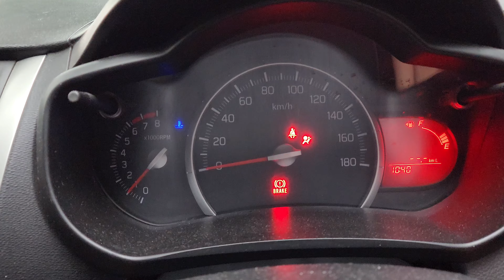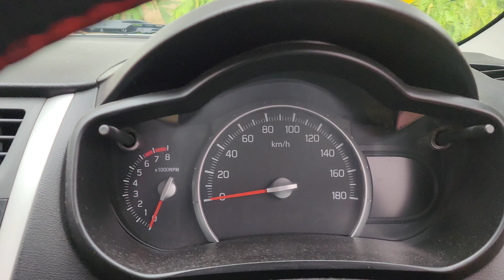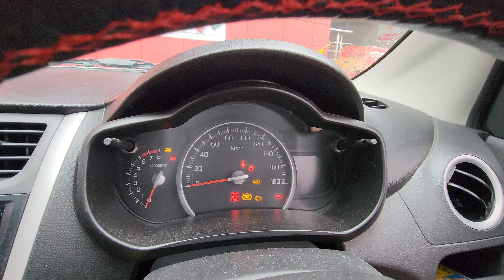Mission Sunday Morning Nashta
We went to have Sunday morning breakfast/nashta in Jhelum and then came back to get some monthly supplies.